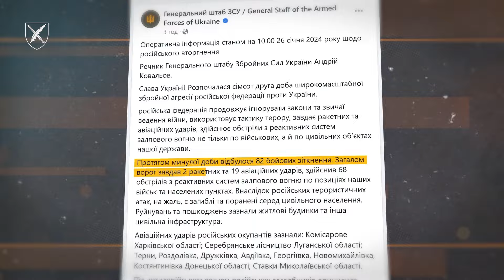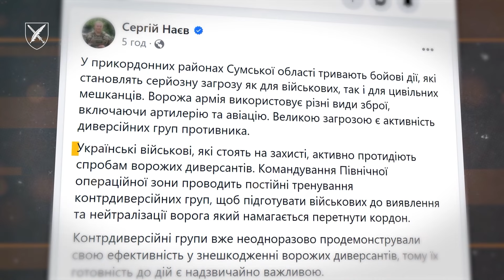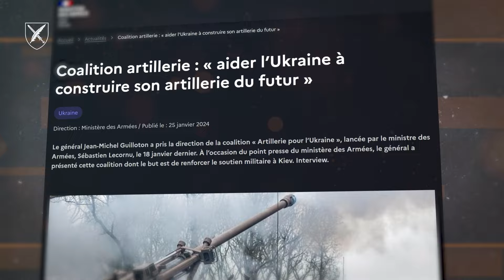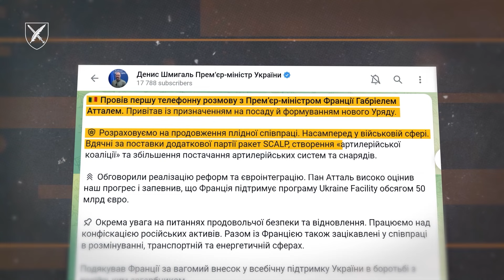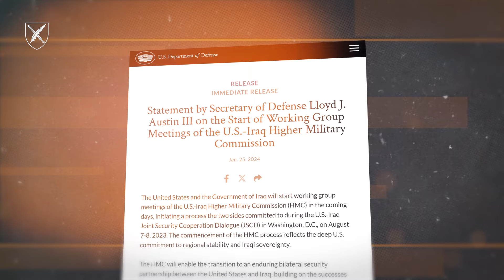З дня широкомасштабного вторгнення росії до України ворог втратив понад 380 тисяч осіб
«Говорить СтратКом» 26.01.24
В цьому випуску:

- Франція передала Україні чотири реактивні системи залпового вогню та чергову партію ракет SCALP;

- Туреччина повністю схвалила вступ Швеції до НАТО;

- Військова коаліція на чолі із США готова вивести війська з Іраку.